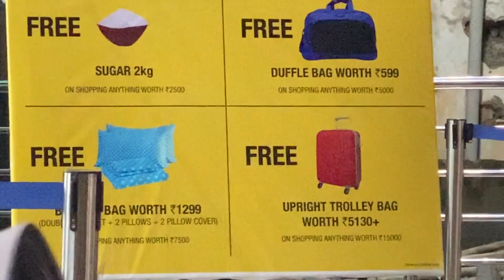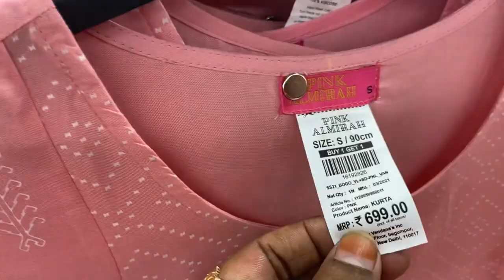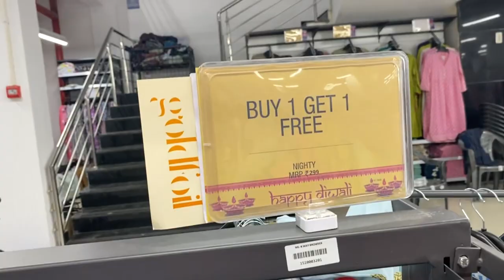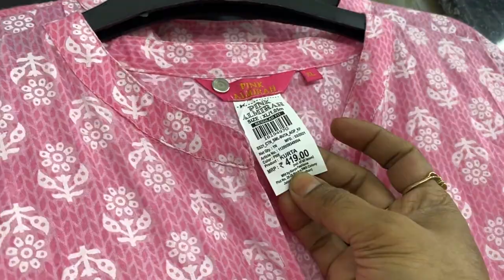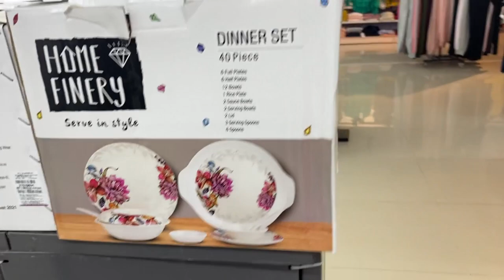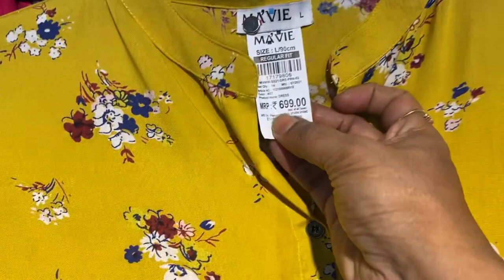Shop with me # Part 1 //Budget shopping in Bangalore